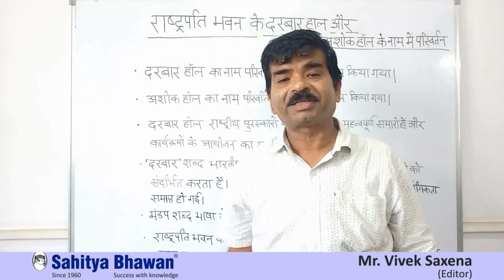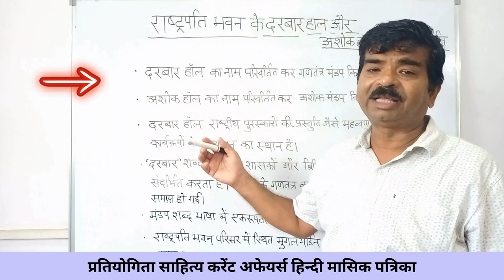राष्ट्रपति भवन के दरबार हॉल और अशोक हॉल के नाम में परिवर्तन | Current affairs 2024 in hindi